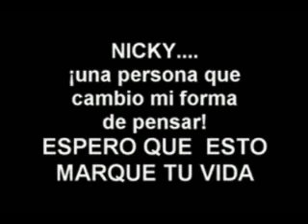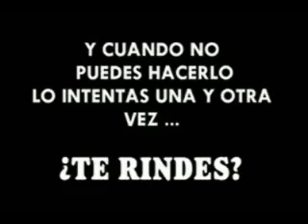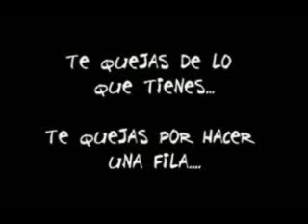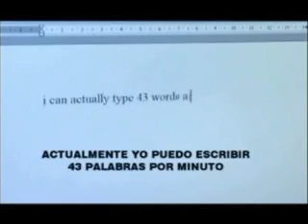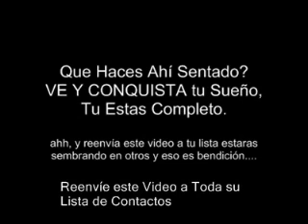Nick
Um cara feliz.